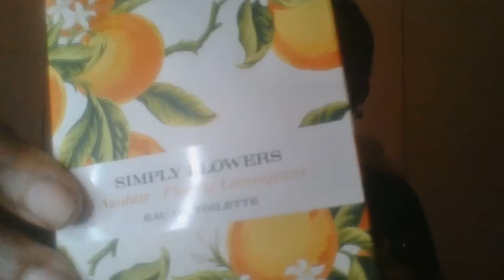Producto wow: perfume de flor de azar y naranja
Este es uno de los productos wow: bueno barato . Un perfume para salir de paso.